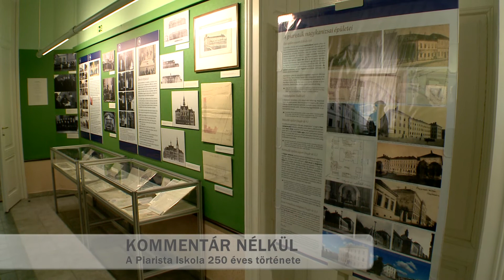Kanizsa TV Kommentár Nélkül - A Piarista Iskola 250 éves története